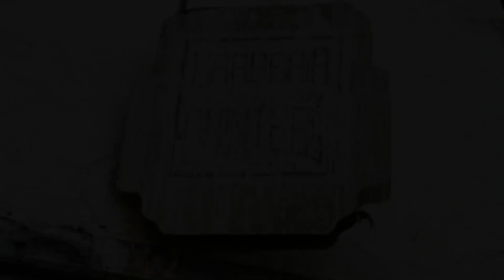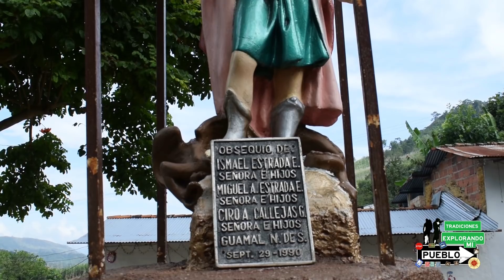Tradiciones! Explorando Mi Pueblo. Las Tradiciones de Guamal.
Tradiciones! Explorando Mi Pueblo. Las Tradiciones de Guamal, Corregimiento de Convención, Norte de Santander. Acompáñenos en esta aventura de descubrir a Convención.